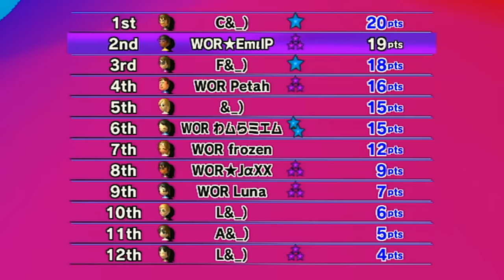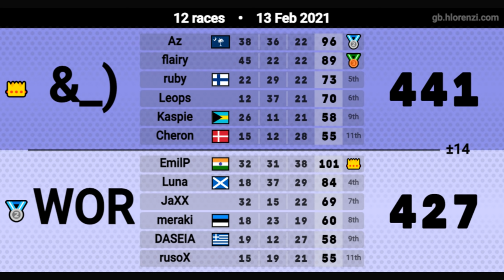Team World vs. Team Leops - Clan War Part 1 - Mario Kart Wii Custom Tracks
Check out WOR vs. FL from 2018 here!

Hey everyone! Welcome to PART 1  of this 6GP Clan War taking place between Team World and Team Leops! It was really fun to be able to bring this team back together with some new recruits for another clan war vs. Leops and company. I had a lot of fun playing in this event and I hope you guys enjoy this part and look forward to the next one coming as soon as possible with just as crazy gameplay!